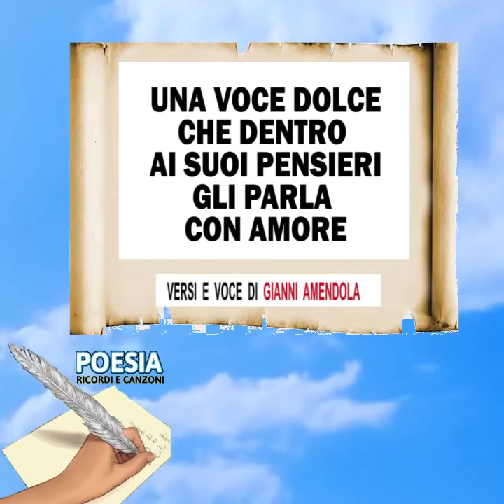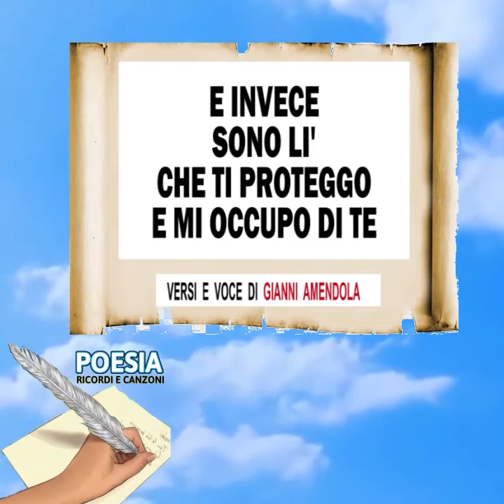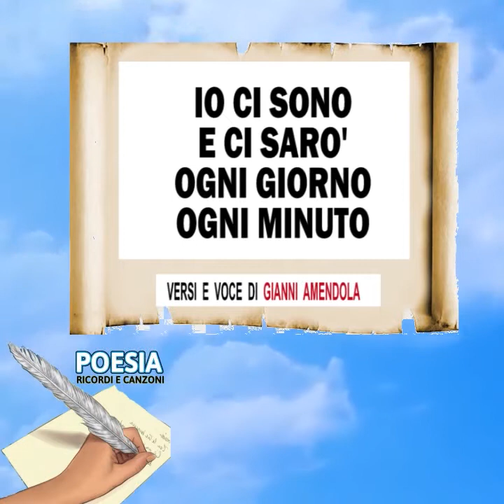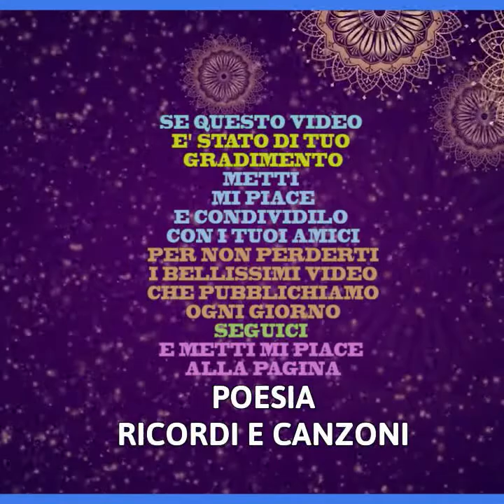UNA VOCE DAL PARADISO - Poesia Bellissima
Segui NAPOLI E' SEMPRE BELLA su Facebook
Segui NAPOLI E' SEMPRE BELLA su TIK TOK
Segui PEPPE A' SCUPPETTA su TIK TOK